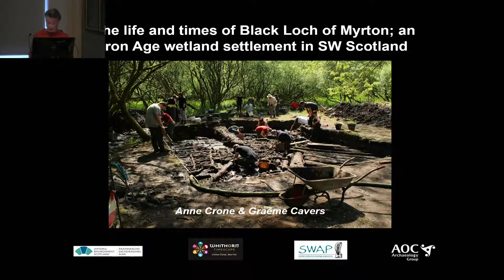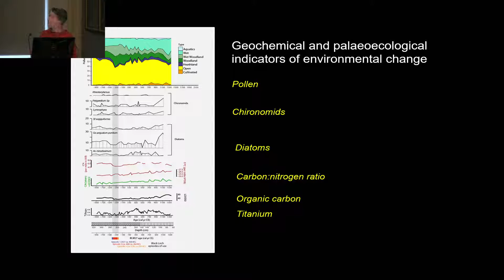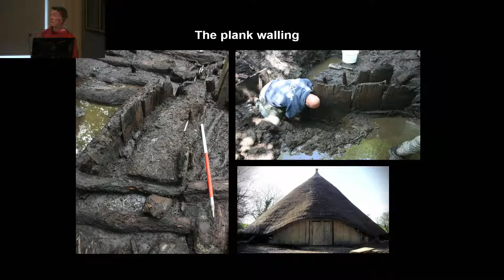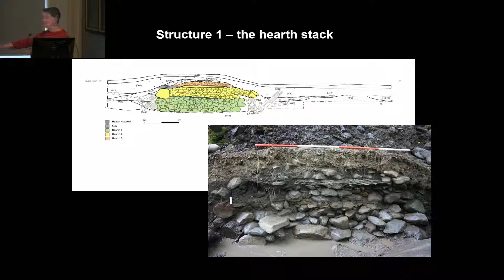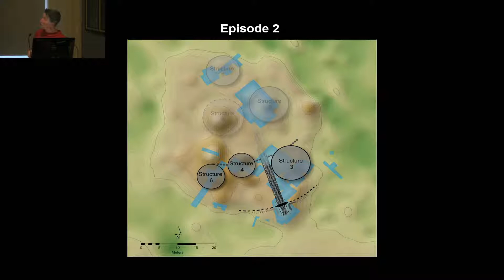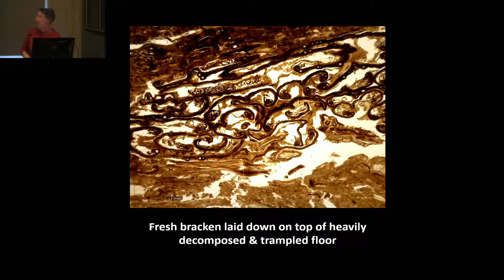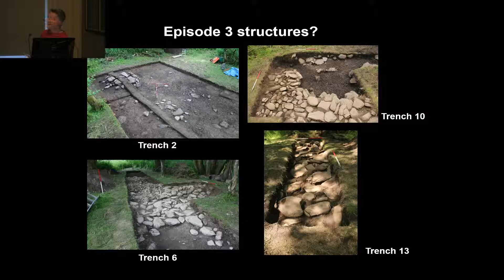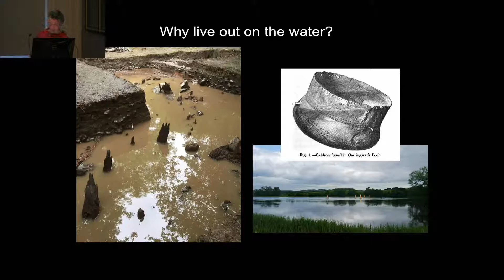The Life and Times of Black Loch Myrton: Iron Age Wetland Settlement in SW Scotland - Dr Anne Crone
Black Loch of Myrton is an exceptionally well-preserved Iron Age wetland settlement, the first of its type to be identified in Scotland. At any one time in its occupation, it consisted of several roundhouses within a defensive perimeter, a palisaded enclosure in other words. What sets it apart from other dryland enclosures is its location on a peaty island in a small loch; this has ensured that the organic remains of the roundhouses, a trackway and the palisades have been preserved, the occupation surface. The settlement is precisely dated by dendrochronology so that we can trace its evolution over three major episodes from the mid-5th century BC until the latter half of the 3rd century BC. An array of innovative and integrated analyses has provided detailed evidence for living conditions and the use of space within the roundhouses. The focus of this lecture will be the occupation of the settlement, its chronology, construction and possible function. The cultural context of the settlement will be discussed and we will explore the perennial question – why live out on the water?